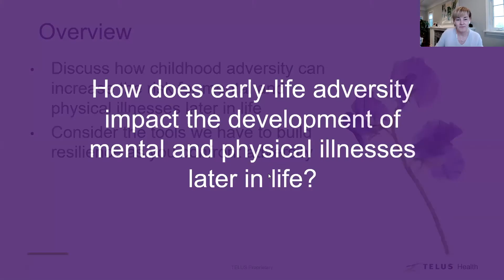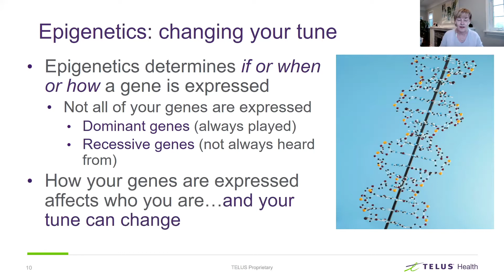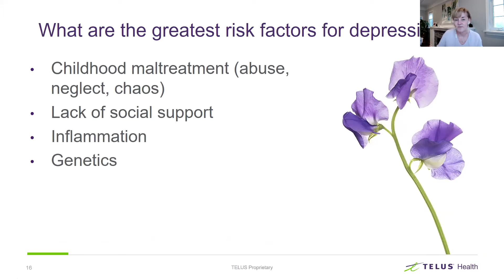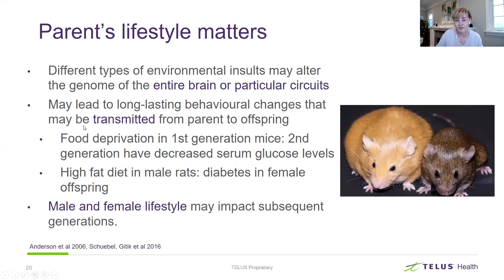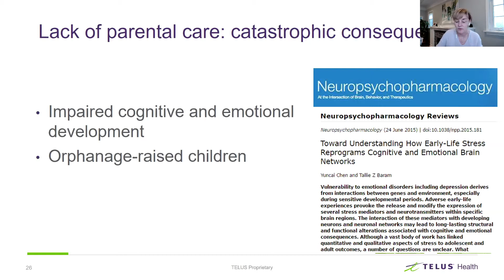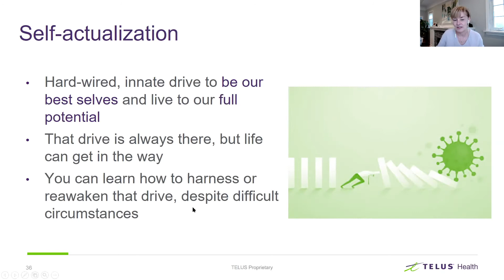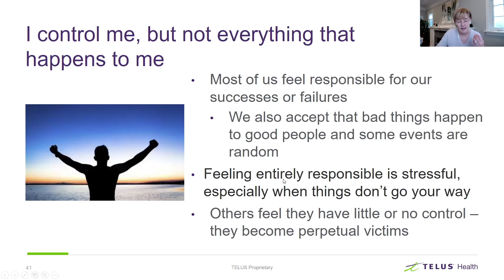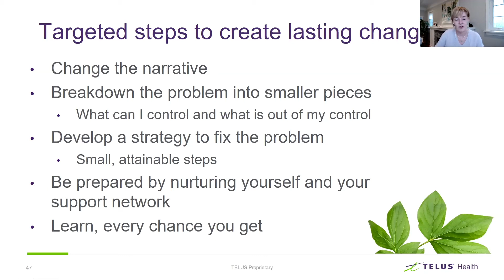(BWT Marquee 2021) Dr Diane McIntosh - Building Resilience Through Adversity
Dr. McIntosh’s presentation will examine how adversity, especially early in life, can have an impact on our physical and mental health. Not all stress is bad – it can be adaptive and healthy, but chronic, unpredictable stress can lead to health challenges. Regardless of the cause, it’s possible to build resilience. Learn some tangible steps you can take to create space in your life for more empathy and kindness as you navigate challenging times.